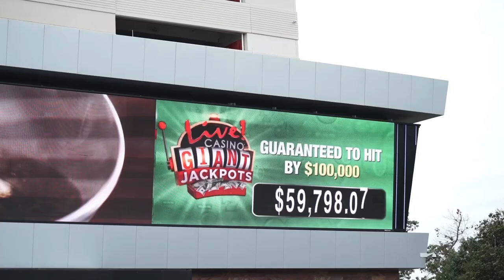Meet the Season 5 WPTDS Jacksonville Final Table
Meet the final table players for the Season 5 WPTDeepStacks Main Event from bestbet Jacksonville.

Check us out on Instagram